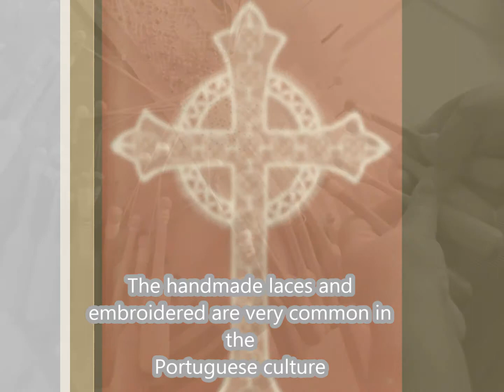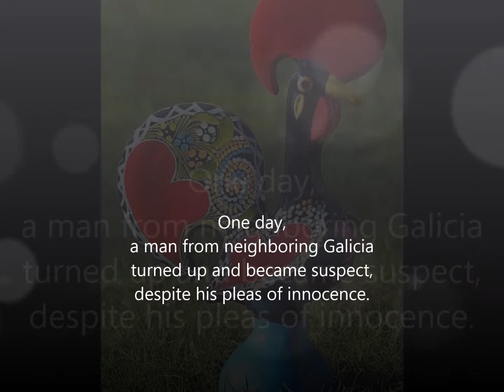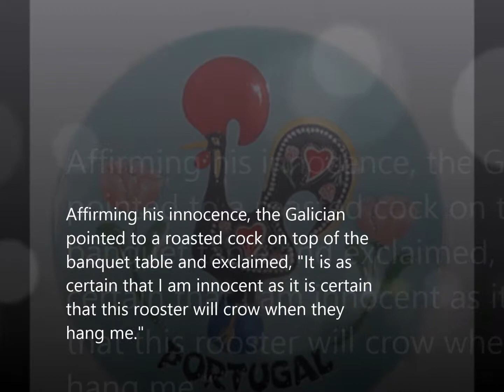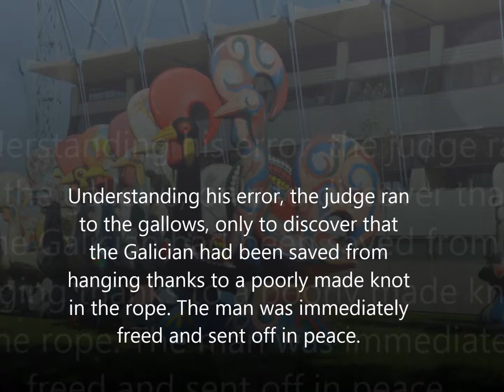Polonia Video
PROJECT: TO CONNECT THROUGH OUR DIFFERENCES